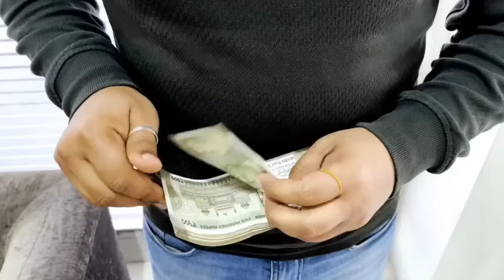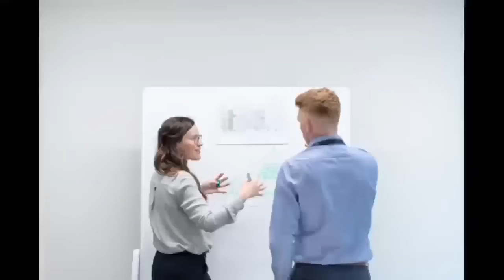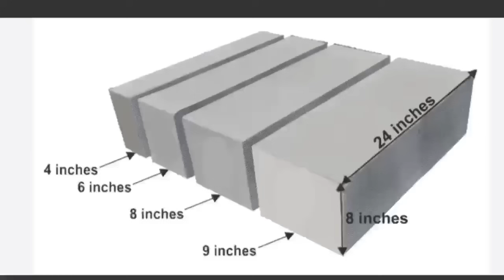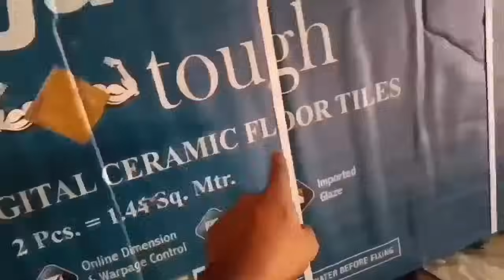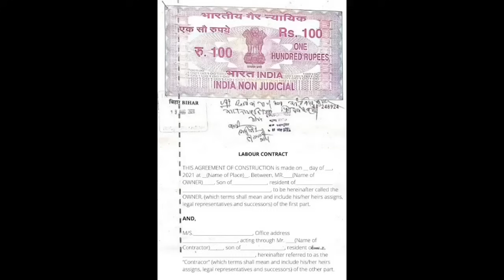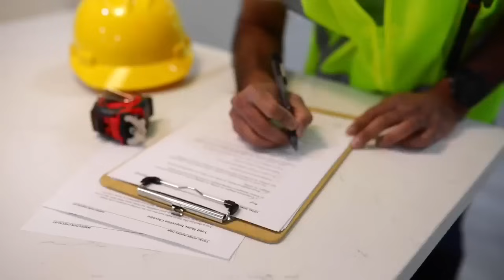Important tips to reduce construction cost of house | घर बनाने मे पैसे की बचत कैसे करे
In this video we will talk about tips to save money in house construction | Important tips to reduce construction cost of house | घर बनाने मे पैसे की बचत कैसे करे | construct a house in low cost

Ph:- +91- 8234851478 (Only WhatsApp)
Delhi,